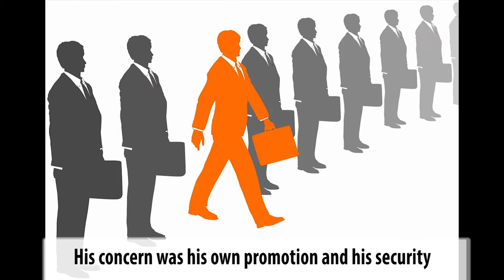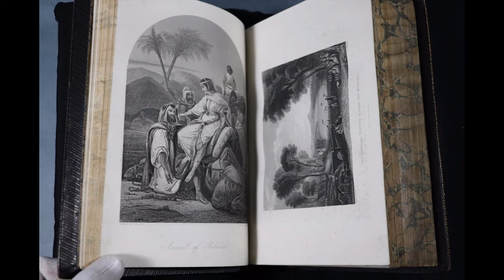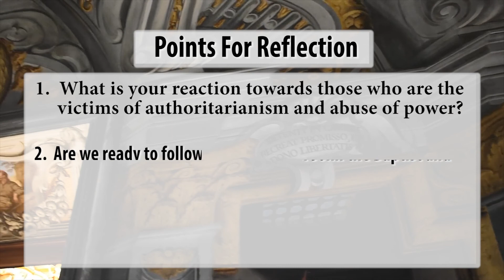Mt 14: 1-12-- John the Baptist and his fight for the truth-- Saturday, Week 17 of Ordinary Time.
During todays version of Daily reflections, we focus on the Passage of Mt 14: 1-12. we have a short explanation of the passage followed by a few points that can help us in our reflection.